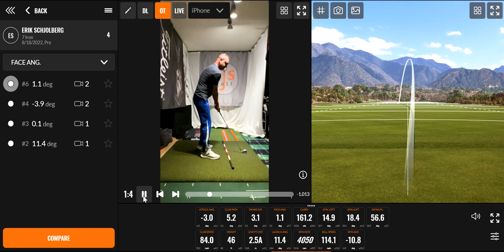TM - My golf swing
Here I am working in slow motion on making sure the club doesn't get sucked inside on the takeaway.  For me I have to have the feeling of pushing the club out and away from me which isn't a bad thought for any golfer.   I am not saying in this video that your takeaway needs to look like mine.   Depending upon certain matchups, there is not one takeaway and one only!